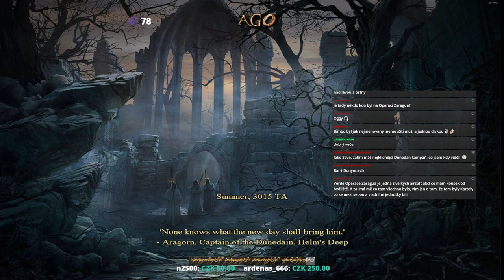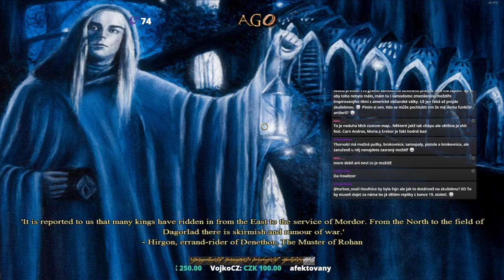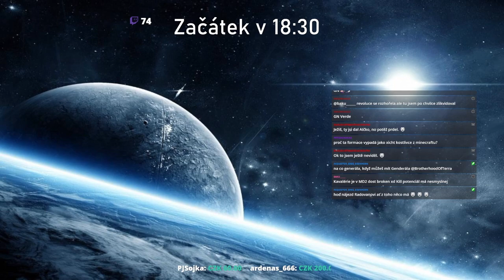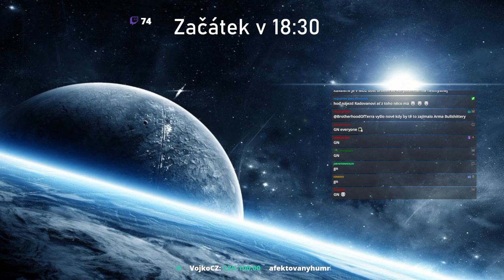Za Arnor život položím - Medieval 2: TW - Third Age DaC mod se Sevem